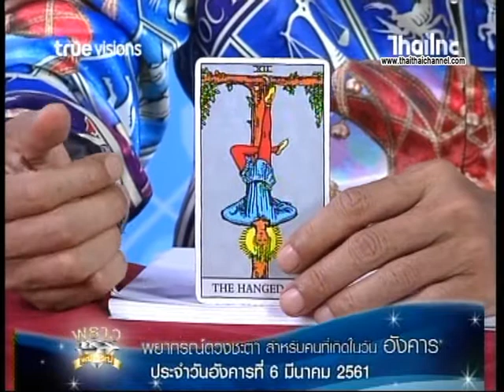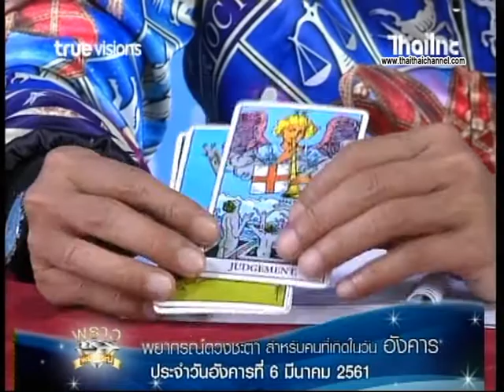เช็คดวงแม่นๆ เกิดวันอังคาร !! ดู ดวงชะตาประจำวันที่ 6/3/61